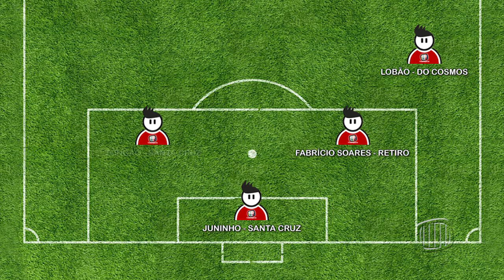TV Banqueta - TV Banqueta elege os melhores do Campeonato Amador 2017 - 20/11/2017